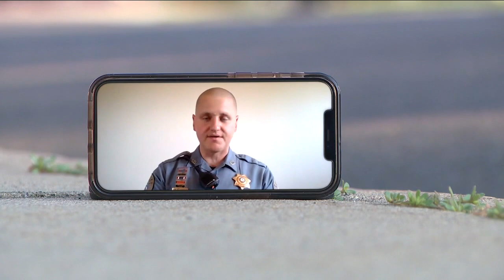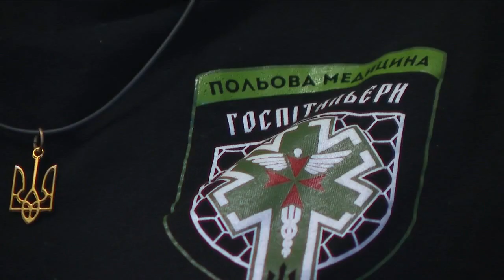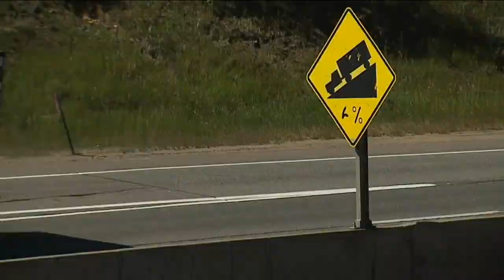Denver 7+ Colorado News Latest Headlines | September 5, 8pm